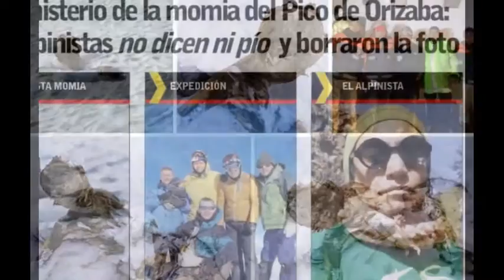Junge Studenten Popocatepetl Vulkankrater Skala, Puebla, Mexiko, gewaschen riskieren Leben Ascheerup